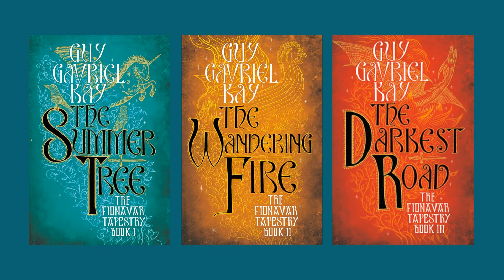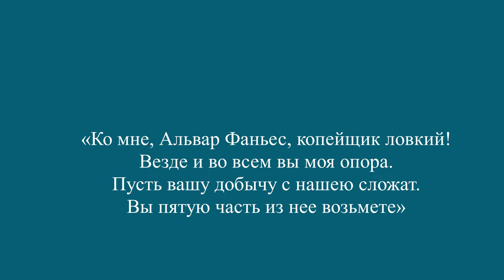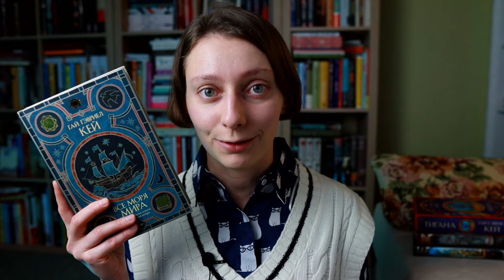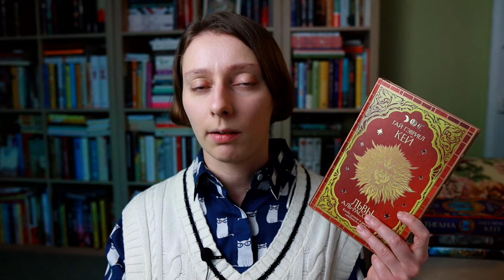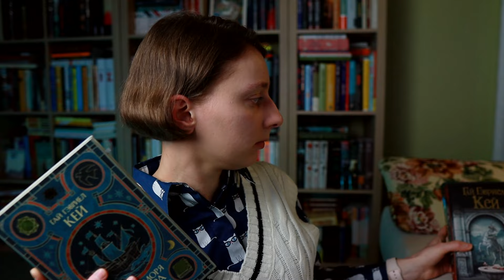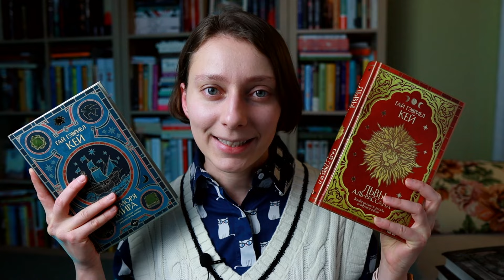Стоит ли читать Гая Гэвриела Кея? ⚔️ Два романа в контексте творчества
Прочитанное с двумя книгами - делюсь наблюдениями о творчестве писателя, автора исторического фэнтези Гая Гэвриела Кея.

00:00 Цель обзора
00:49 Биография и библиография: о чём хочу рассказать
04:05 Мир Джада: география, политика и история
10:47 Построение сюжета: 'Львы Аль-Рассана'
22:21 Путь героини: 'Все моря мира'
26:44 Магия и мистика
29:45 Динамика творческого метода
38:00 Что может оттолкнуть?
41:28 С какой книги начать?

Обо мне 🙋‍♀‍
Меня зовут Катарина, и на этом канале я рассказываю о книгах, которые читаю. Я закончила исторический факультет по кафедре истории Древнего мира и специализируюсь на истории Древней Греции и классической филологии. Среди моих читательских интересов non-fiction разной тематики, историческая проза, современная литература, сказки и фэнтези.

Читающая Катарина